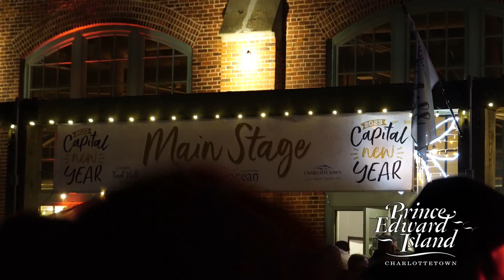charlottetown P.E.I. new years eve party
Small clips of the downtown new years eve party in Charlottetown PEI. A fun way to kick into 2023